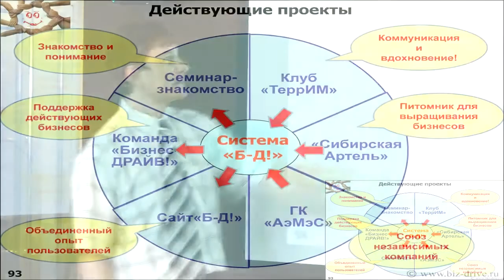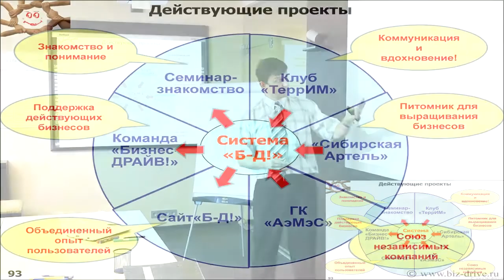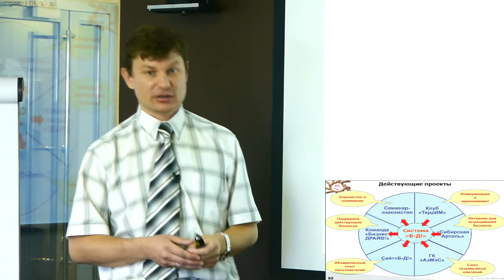7.3 Система Бизнес-ДРАЙВ! Проекты Системы.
7.3 Действующие проекты по Системе.

Семинар-знакомство.